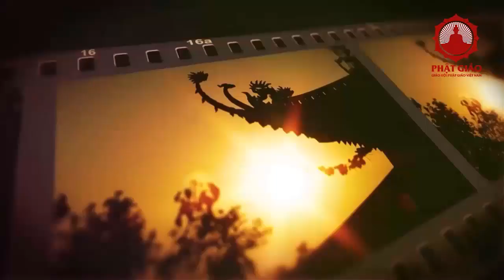4 Pháp công đức người Phật tử tại gia cần biết | Ni Sư Hương Nhũ | Phật giáo Việt Nam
4 Pháp công đức người Phật tử tại gia cần biết | Ni Sư Hương Nhũ | Phật giáo Việt Nam